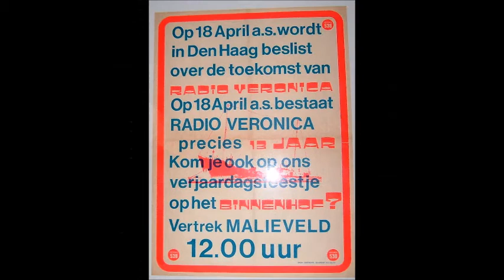Stan Haag zingt, n.a.v. op Veronica 18 april 1973